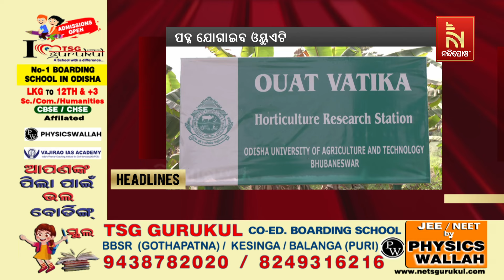Headlines@7AM | 2nd March 2024 | NandighoshaTV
* DishTV Channel No: 1367
* Airtel Digital TV Channel No: 611
* TATASky Channel No: 1779
* hathw@y Channel No: 731
* Ortel Channel No: 707
* Videocon d2h Channel No: 840
* SITI Channel No: 17 & 458
* GTPL Channel No: 719
* SUN Direct Channel No: 667
* Asianet Channel No: 219